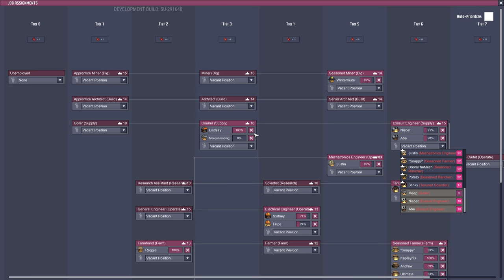SPACE INDUSTRY BASE #17 - Let's Make Liquid Oxygen LOX - Oxygen Not Included [4k]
I continue with my new base in the new Space Industry Upgrade for Oxygen Not Included.

In this episode:

- watch me muddle through making some liquid oxygen (lox). This design did work I just needed to remove a bit of coolant from the loop to prevent it from locking up
- this design does not include a way to cool the aquatuner but I'll include that in the next episode. You could use many coolants such as polluted water, petroleum, oil and then destroy or transform the coolant. You could also use a steam turbine to delete heat.

Join the GrindThisGame Discord channel if you want to chat with me and other gamers:

You can no longer make pipes or tiles out of abyssalite. If you want to insulate things early game you'll probably want to use insulated sandstone, igneous rock and mid game ceramic until you unlock the new insulator material. The new material uses abyssalite and isoresin to form "insulation". Isoresin likely comes from space so is a late game thing.

Rockets give off crazy heat so you probably want to build them in space.

Update notes from Klei:

Content:

New rocket modules:
-Steam Engine
-Hydrogen Engine
-Oxidizer Tank
-Research Module
-Sight-Seeing Module
-Solid Boosters

Added automation to the Command Module, and Space Scanners can be used to monitor incoming rockets.

Space research: produce Interstellar Research points and unlock space materials

Telescopes now produces Data Discs, which can be processed at

Virtual Planetariums

New space materials: Niobium, Isoresin, and Fullerene

Supermaterial Refinery

New composites: Supercoolant, Superconductor, Superinsulator, and Visco Gel

Jet Suits and Jet Suit infrastructure

Robo-Miner building

New critter: The Shove Vole

Neural Vacillator art update and recharging pods

Update notes from Klei for full release:

After their first exciting foray into space the Duplicants have been eager to learn more about the universe in which they live. Their dedicated space research has brought on a wave of technological innovation, and using the rocketry advancements now at their disposal the Duplicants can fly further into the unknown than ever before. They might even bring some strange new things back for their trouble!

Introducing: Oxygen Not Included - Space Industry Upgrade!

What's New?
An expanded starmap means Duplicants can venture even further out into space, reaching far off locations until now unseen where several powerful new materials are waiting to be collected.

Key Features

New Rocketry options for more ways to get into space
Steam Engine and Liquid Hydrogen Engine for increased rocket power

Solid Fuel Thrusters to improve rocket thrust

Research Modules to gather research data from space

Expanded Space Destinations with rare materials

Larger space map

New destination types

Space research, which reveals artifacts and materials

New surface-dwelling creature

Shove Vole can now be found on the surface, munching Regolith and waiting for your love!

Advanced material fabrication pushes the limits of physics

New Molecular Forge converts rare materials into industrial supermaterials

New Thermium, used as an industrial super conductor material

New industrial-grade Insulation

New Fullerene-based Super Coolant

Gelatinous, kinetic energy-dampening Visco-Gel

Jet Suits enable extreme Duplicant mobility

Duplicants take to the air in new Jet Suits!

Jet Suit Checkpoints and Lockers added for Jet Suit management

Revised late-game research

Telescopes can now analyze Starmap destinations

Research Modules produce Data Banks during rocket missions

New Virtual Planetarium turns Data Banks into research

Rocketry automation allows for larger, more dynamic spaceports

Command Modules are now automatable

Space Scanners can signal incoming rockets as well as detect
meteor showers

And more!

Neural Vacillator recharges

Robo-Miner buildings for automatic digging